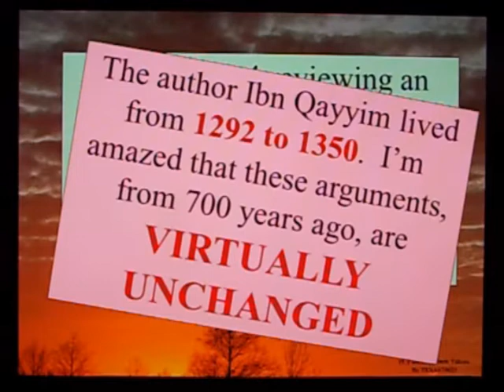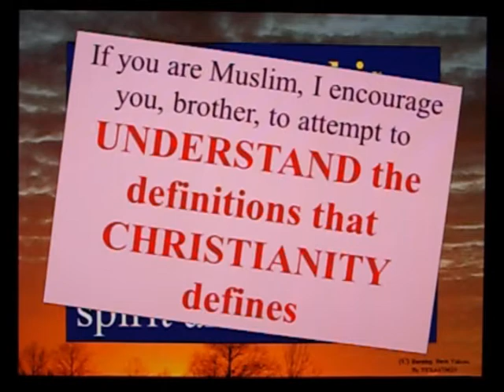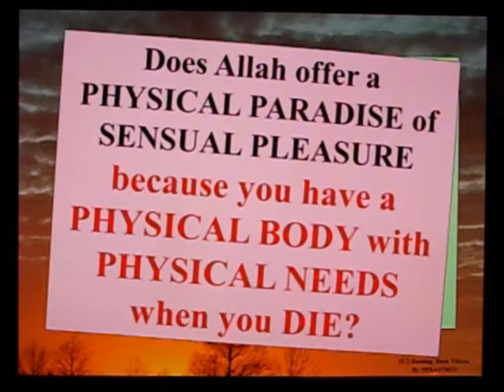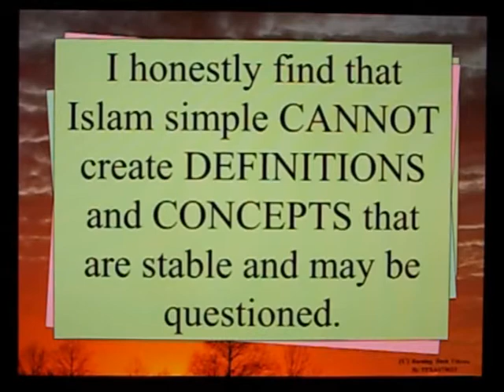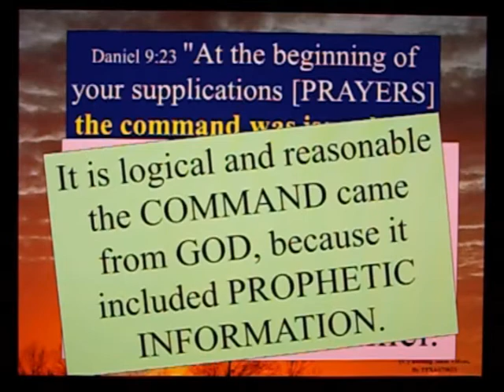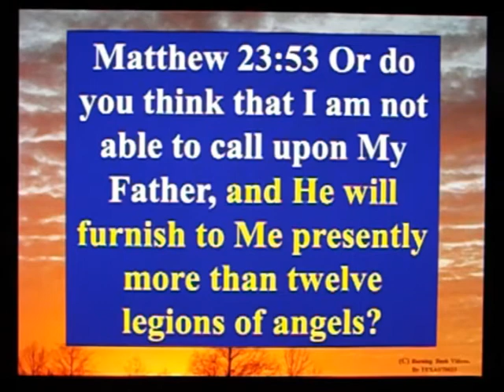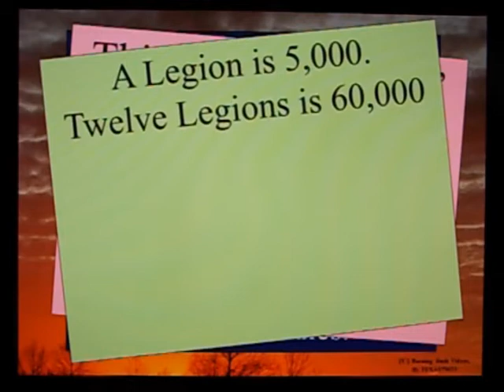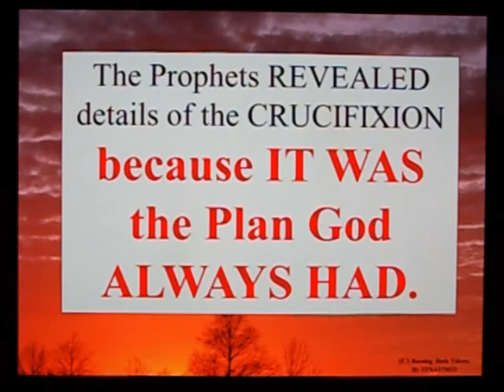Letter To a Muslim Brother - 108 - Part 5 - While Angels Stood By